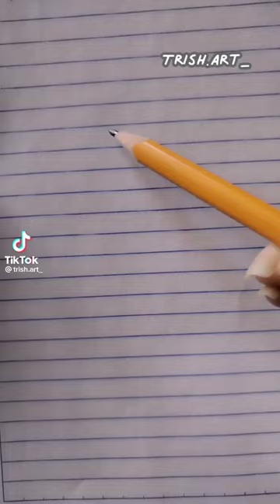como dibujar cuerpos (no mio)(2)